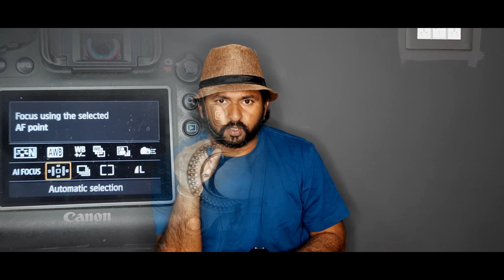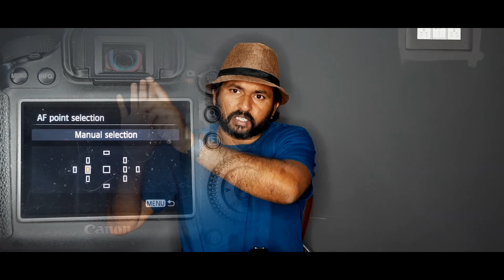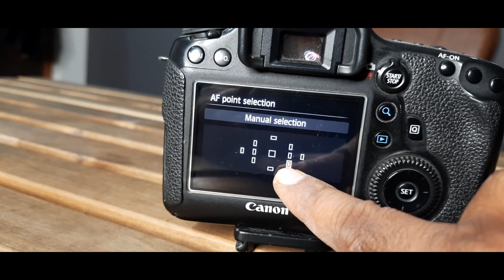Focus points (తెలుగులో)||PHOTODIET||PAVANN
ఈ వీడియో ఫోకస్ పాయింట్ గురించి